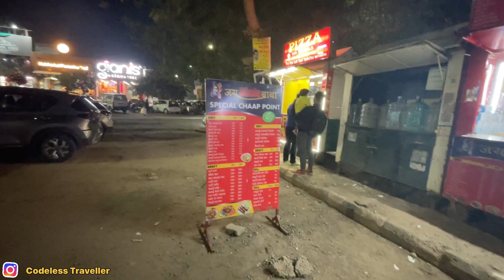Full on Masti with office Friends | Sector 56 Market | Codeless Traveller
Full of Masti with office Friends | Sector 56 Market | Codeless Traveller

Hey friends, Deepak Gangar this side & thank alot for watching my videos. Please "LIKE" the video if you enjoyed watching or also "COMMENT" if you want to Suggest something or Appreciate.